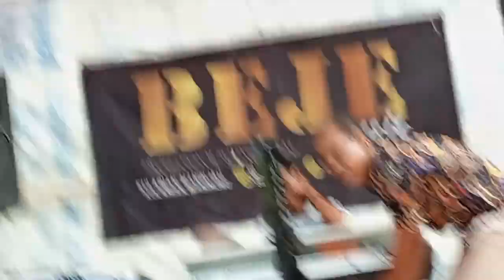Hamid Hamzah nyanyi di kasih uang bikin yang lain jadi iri